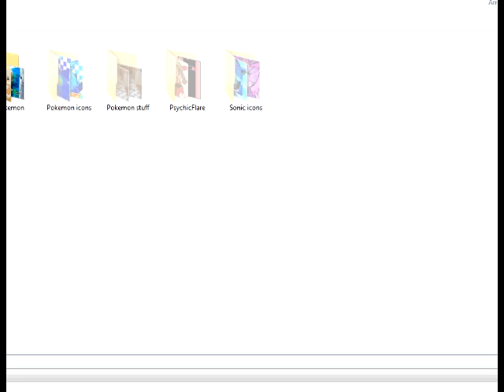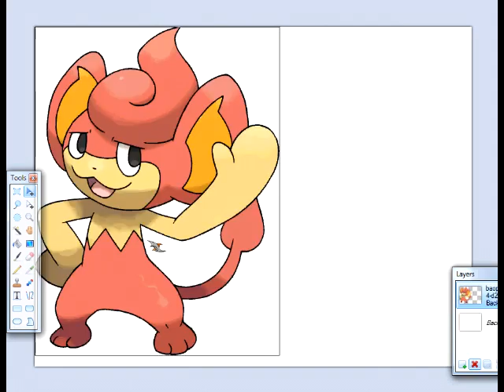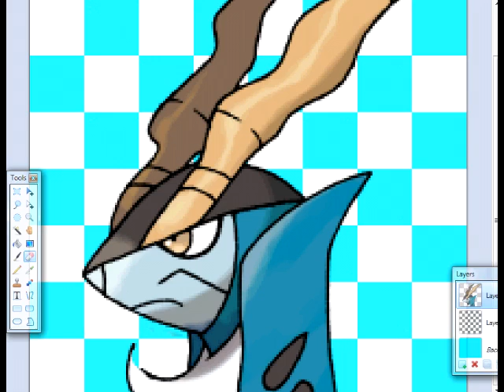Pokemon icon pack speed art.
Yes even more icons xD